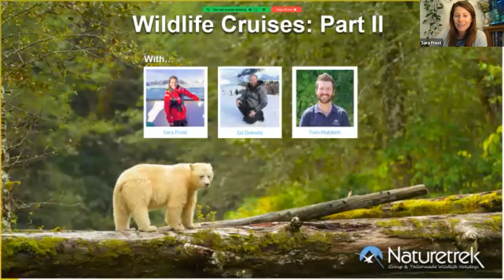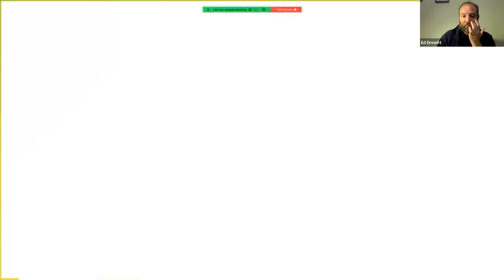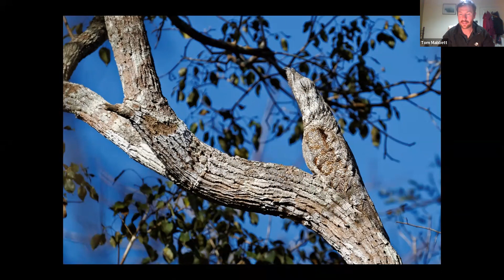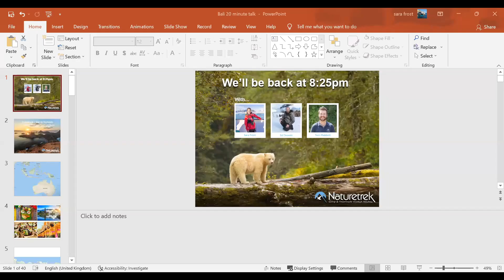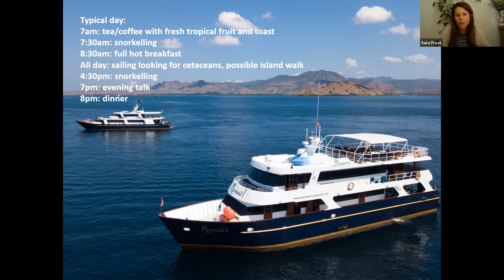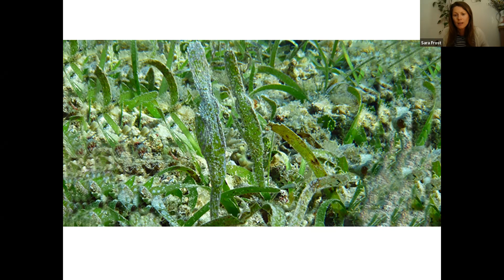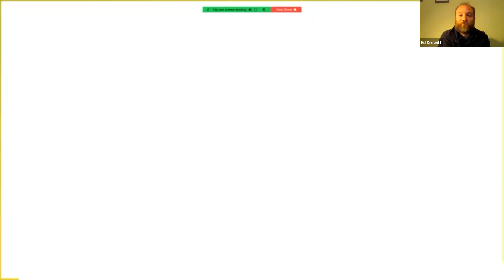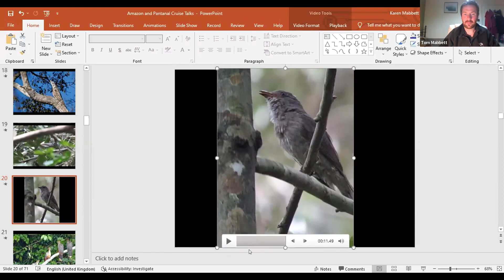Naturetrek Roadshow: Wildlife Cruises (Part II)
Join our experts as they each talk for 20 minutes about their areas of expertise.

Canada's Spirit Bears (Ed Drewitt)
Brazil (Tom Mabbett)
Indonesia: Bali to Komodo (Sara Frost)
The Solomon Islands (Ed Drewitt)

This presentation evening was originally part of our Online Roadshow. To see all of our talks,